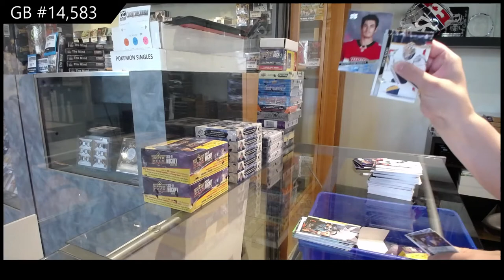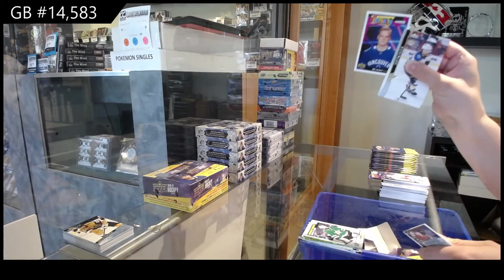20-21 Upper Deck Series 2 Hockey 3 Box Retail Break - C&C GB #14,583